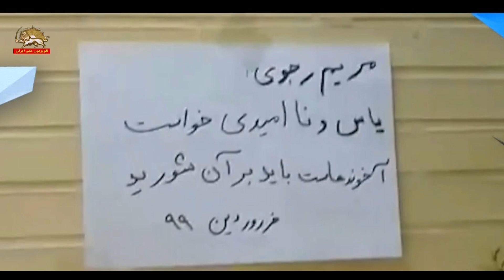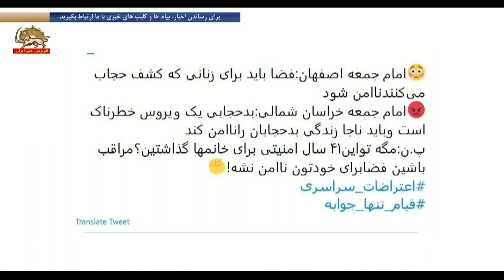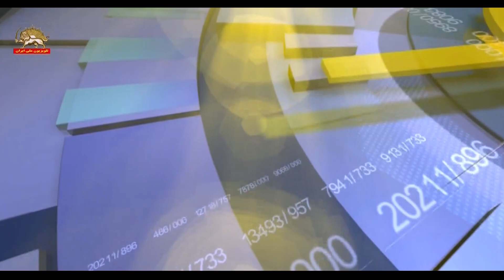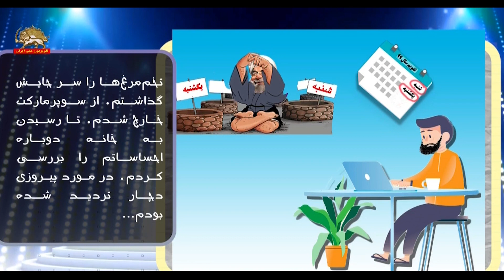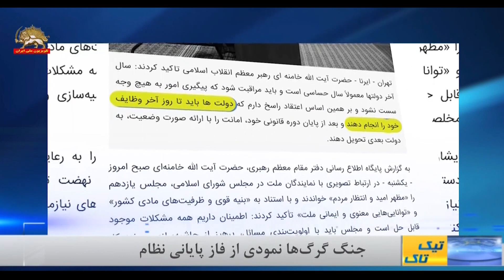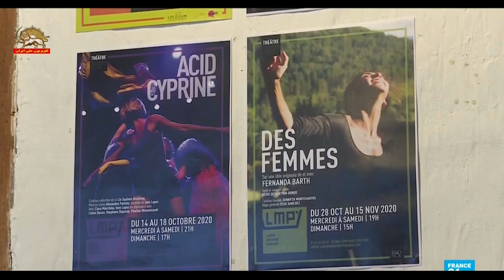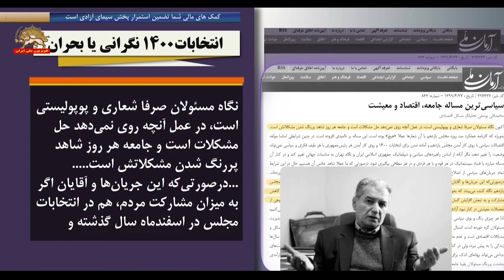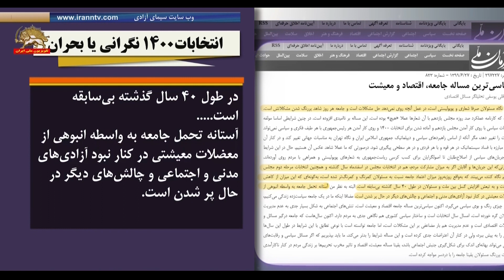بازتاب علیه موضعگیری دو تن از امامان جمعه نظام ـ تیک تاک ـ قسمت اول تا سوم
نگاهی به نظرات کاربران فضای مجازی در رابطه با اظهارات امامان جمعه نظام

زنان ایرانی در سال ۲۰۱۸میلادی در شاخص مشارکت اقتصادی در رتبه ۱۴۳برابری جنسیتی، در شاخص بهداشت و بقا در رتبه ۱۲۷، در دستیابی به آموزش و تحصیل در رتبه ۱۰۳و در قدرت سیاسی در رتبه ۱۴۱جهانی قرار دارد قرار گرفتند.
حذف زنان از صحنه سیاسی امری است نهادینه شده آن‌ چنان که در قانون اساسی رژیم آنها قانوناً از گرفتن مهمترین پست‌های سیاسی نظیر رهبری، ریاست جمهوری، حق قضاوت و مناصب بسیار دیگری محروم هستند.

تیک تاک – با روحانی تا تخم مرغ ۱۴۰۰ تومانی – قسمت دوم
برگرفته از روزنامه های حکومتی

تیک تاک – روحانی و جریمه های سنگین – قسمت سوم
گفتگو با اسدالله مثنی